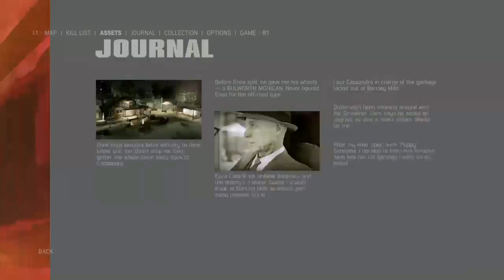high4life42's Live PS4 Broadcast